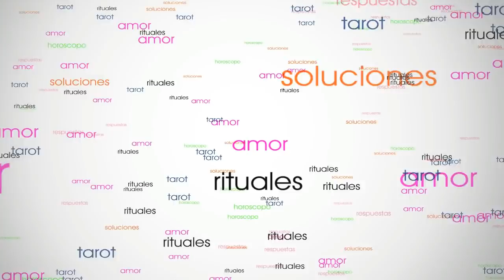♈ ARIES AMOR MARZO 2020 💖💖💖 1 SORPRESA QUE JAMAS HUBIESES IMAGINADO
Esta predicción para Aries Amor marzo 2020 es para mujeres y hombres solteros o solos, con pareja, separados, divorciados, casados, novios o cualquiera que esté a la búsqueda de una pareja. Esta lectura de Aries Marzo 2020 está hecha por Encarna Salcedo.
 En esta lectura Aries Marzo veremos cómo van a pasar el mes tanto solteros aries como casados o a la búsqueda de pareja.

Estas son las predicciones aries marzo 2020 que incluyen el tarot horóscopo semanal de aries para las semanas siguientes: aries del 2 al 8 de marzo, aries del 9 al 15 de marzo, aries del 16 al 22 de marzo, aries del 23 al 29 de marzo, aries del 30 de marzo al 5 de abril, aries del 24 de febrero al 1 de marzo y aries amor marzo 2020.

Tarot Horóscopo aries amor marzo 2020